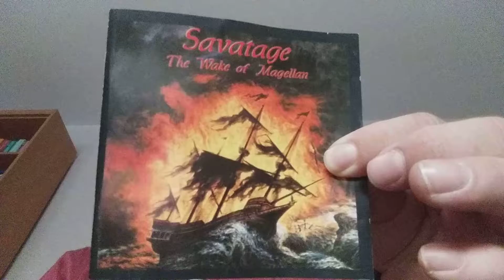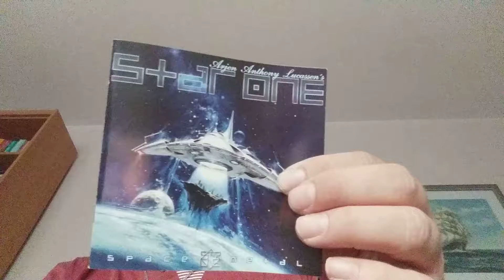Die fünf schönsten CD-Cover aus meiner Sammlung (nach persönlichem Empfinden)